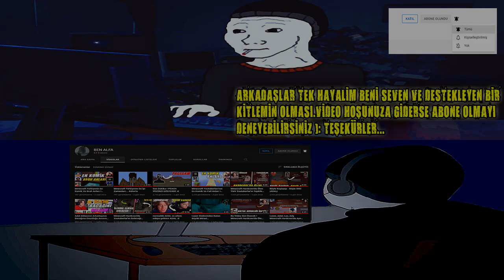O Geri Dönmeyecek Dostum... |Rodinya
gitti...

oyun portal,sarp atilla,rodinya,garbarius

Selam Gençler'' Ben ALFA yaklaşık 4 yıldır YouTube İle Uğraşıyorum.Bundan Önce Birçok kanal açtım ve sonrasında geri o kanalları kapattım.Ve şimdi yeni bir kanal açtım.Ben Alfa🔥